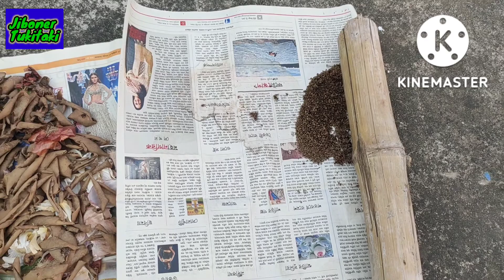আমার মায়ের ছাদ বাগান/ পৃথিবীর সকল মায়েরা এই ভাবেইএগিয়ে আসুক🙏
somoyshohagyoutubefamily somoyshohagyoutubefamily আমি সোমা তোমাদের ঘরের মেয়ে সাধারণ ঘরের গৃহবধূ আমার ভিডিওতে সারা দিনের কাজকর্ম ঘুরতে যাওয়া খাওয়া-দাওয়া সবকিছুই শেয়ার করি তোমাদের সঙ্গে আজকে ভিডিওতে আমার মায়ের ছাদ বাগানসহ আমার ছাদ বাগানো দেখালাম।
মায়ের কাছে ছোটবেলা থেকেই আমাদের শিক্ষা শুরু হয় আজও পর্যন্ত মায়ের থেকে শিখে যাচ্ছি কিভাবে গাছপালা সঠিক পদ্ধতিতে বড় করা যায় ভালো ফুল ফল পাওয়া যায়। সেটা তোমাদের সঙ্গে শেয়ার করলাম। মায়ের জন্য রইল আমার শ্রদ্ধা আর ভালোবাসা।